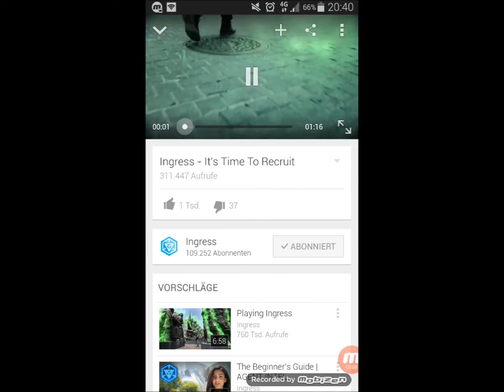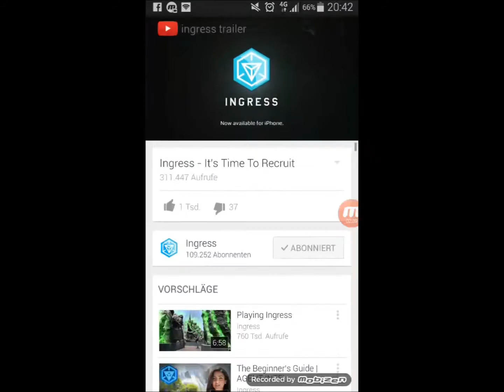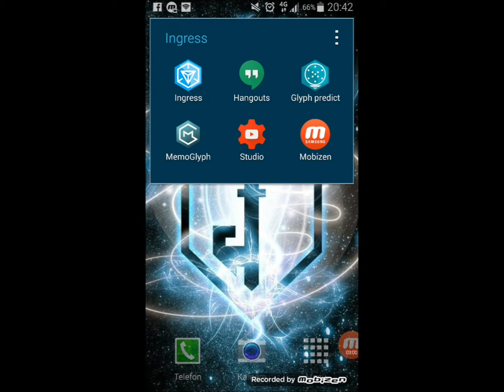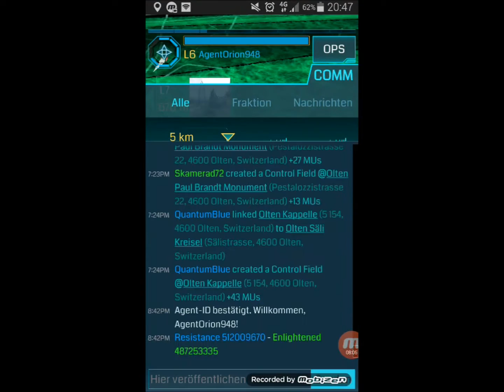Ingress Grundeinführung VLog 1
In diesem Video bekommst du eine Einleitung für das Spiel Ingress.
- was ist Ingress
- was kann ich bei Ingress machen
- Grundwissen zu Portalen und Inventar

Hoffentlich hat euch das Video gefallen und euch einen guten Einblick fürs Spiel gegeben.

Was haltet ihr vom Spiel, wie kommt ihr damit klar?

Und vor allem, was würdet ihr gerne als nächstes sehen?
Bitte schreibt es unten in die Kommentare.

Hack and Over
euer AgentOrion948